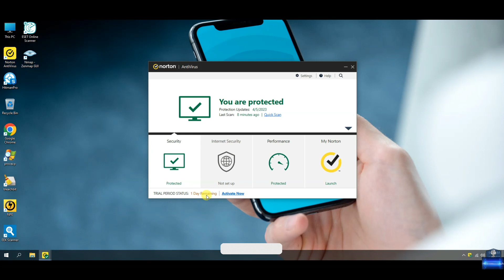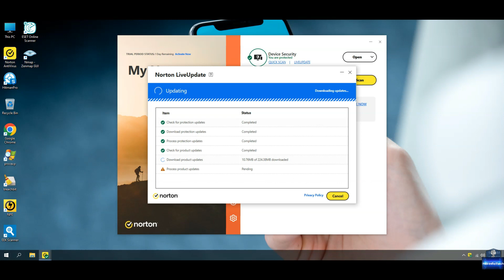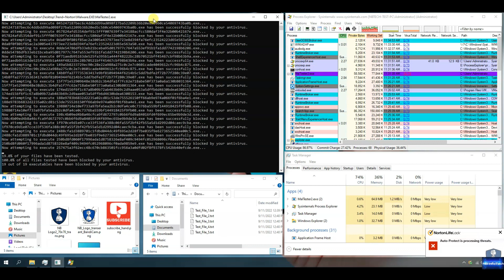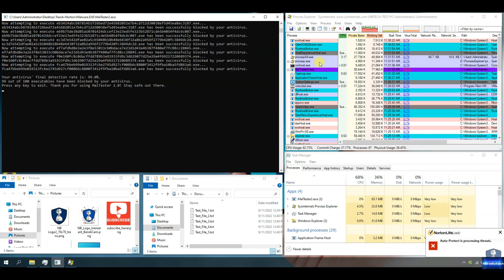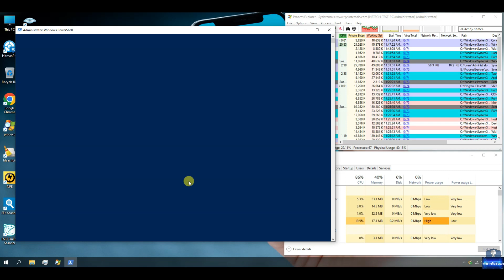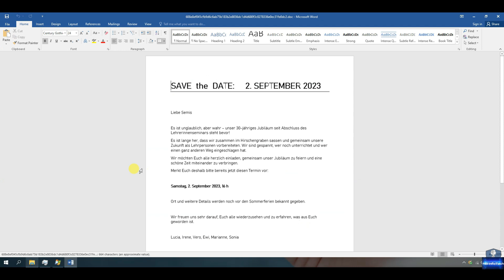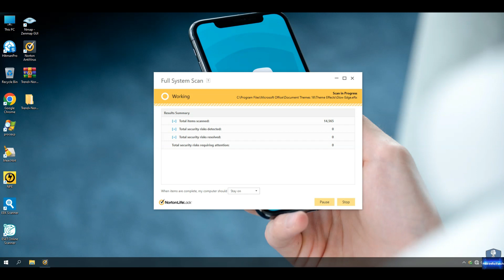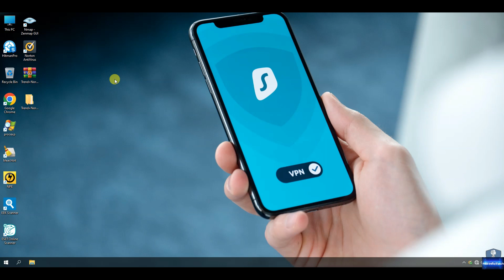Trend Micro vs Norton | Trend Micro Antivirus vs Norton Antivirus | Antivirus Comparison | Part #2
Trend Micro vs Norton | Trend Micro Antivirus vs Norton Antivirus | Antivirus Comparison | best antivirus for windows 11 | Part #2

Hello Friends!!

Welcome to your YouTube Channel, @nbinfotech
In this video, we are testing Trend Micro vs Norton Antivirus against 100 latest Malware samples.

Find out the answer about antivirus comparison, antivirus comparison 2023, antivirus comparison tests, free antivirus comparison, best antivirus comparison, antivirus performance comparison.

What is a zero-day attack?
A zero-day is a computer-software vulnerability either unknown to those who should be interested in its mitigation or known and a patch has not been developed. Until the vulnerability is mitigated, hackers can exploit it to adversely affect programs, data, additional computers or a network.